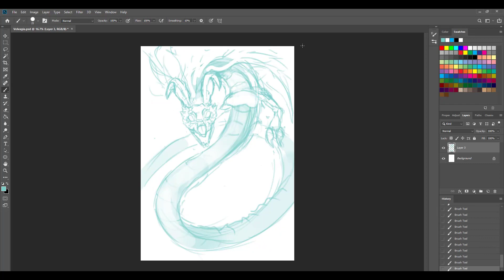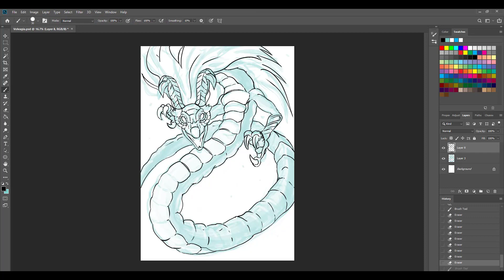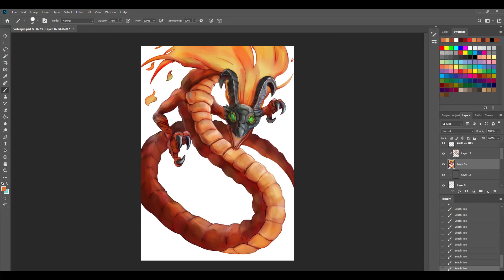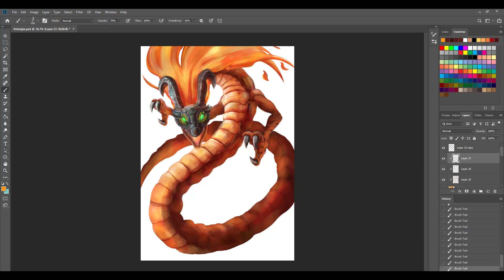Time Lapse Painting - Zelda: Ocarina of Time - Volvagia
Time lapse painting of Volvagia, the boss of the Fire Temple from the game "The Legend of Zelda: Ocarina of Time".

From: The Legend of Zelda: Ocarina of Time
Composer: Koji Kondo